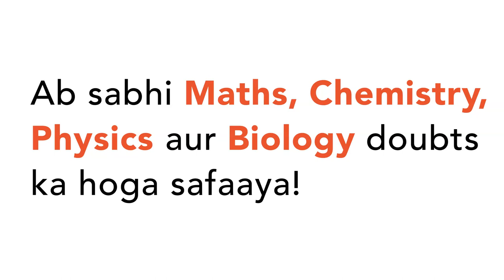On heating water from `0^(@)C` to `100^(@)C` its volume